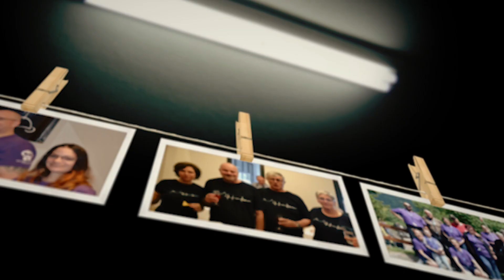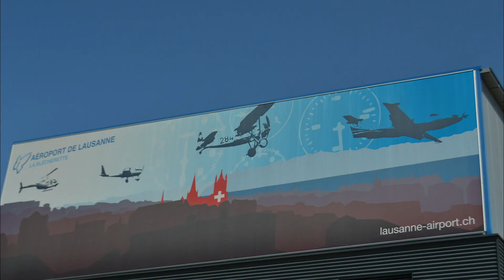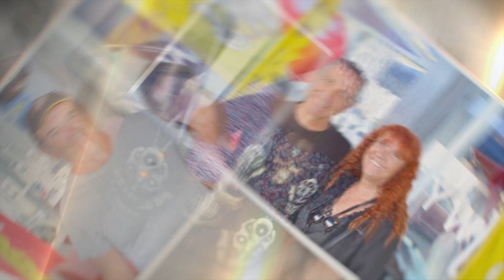TFG 2022 épisode 1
Rassemblement de la TFG 2022 à Cruissier (Lausanne) 1er regroupement des clubs après la pandémie. Moment très agréable avec des retrouvailles mémorables.